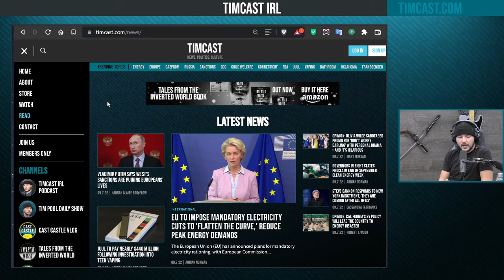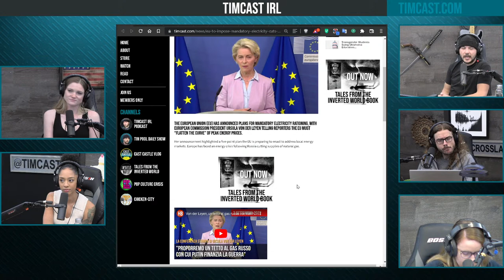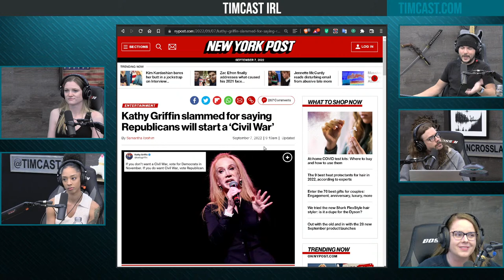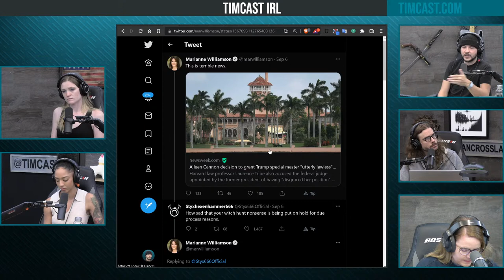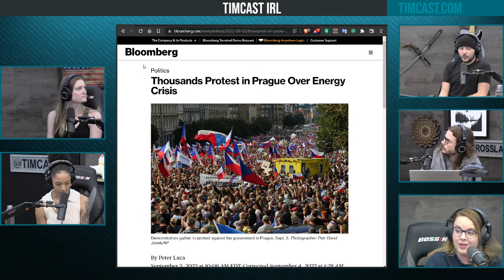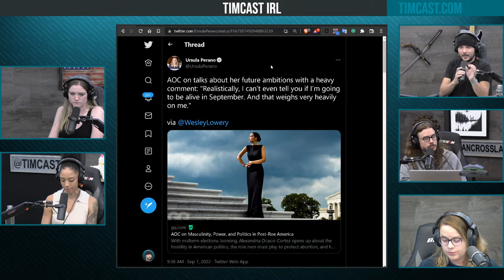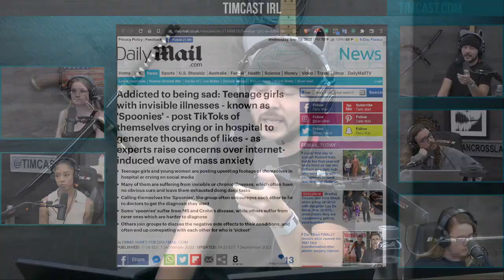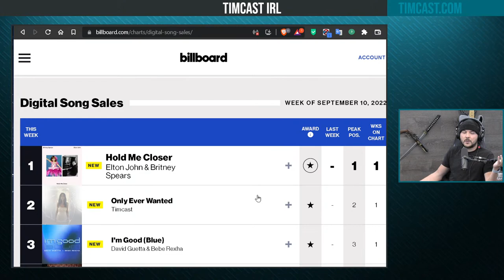Timcast IRL - EU "Flattens Curve" By Limiting Electricity, Riots Erupt Over Energy w/Amala Ekpunobi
Guest:
Amala
PragerU.com (site)
@amalaEkpunobi (Twitter)